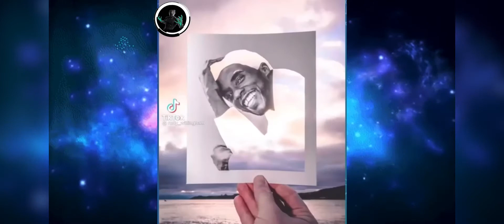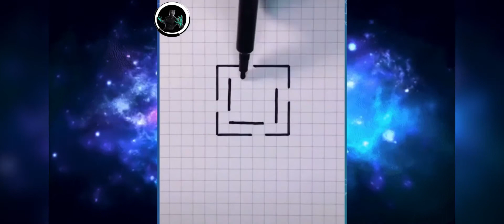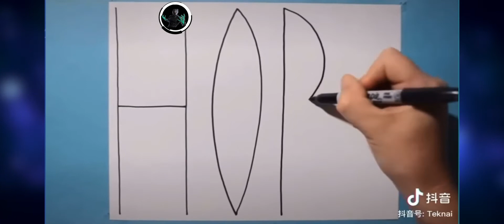Amazing People Who Are Out Of This World!!! (Satisfying)